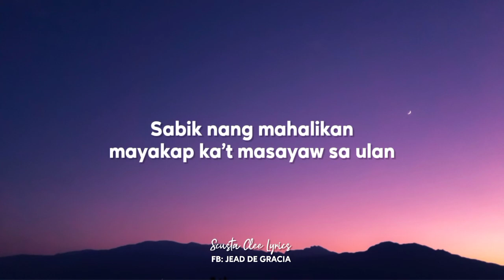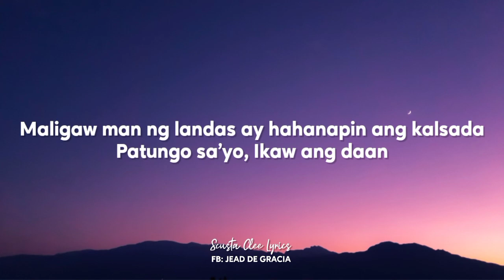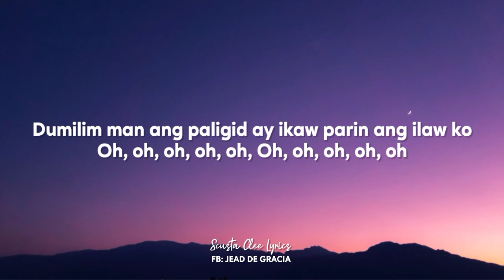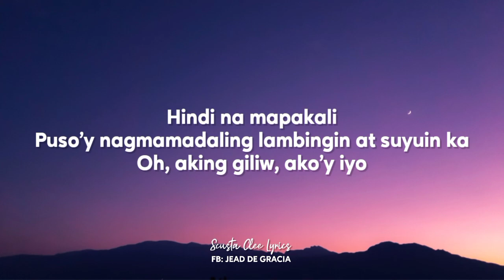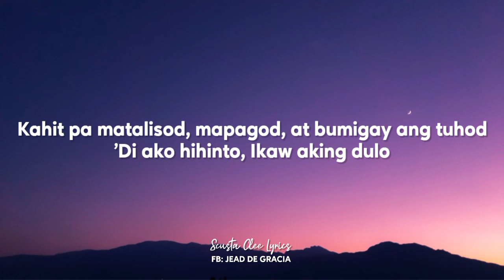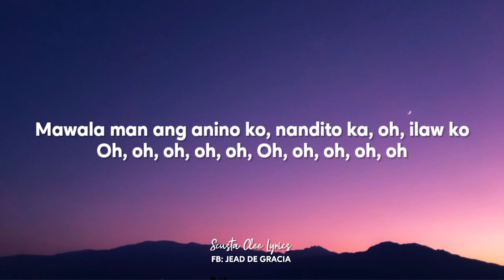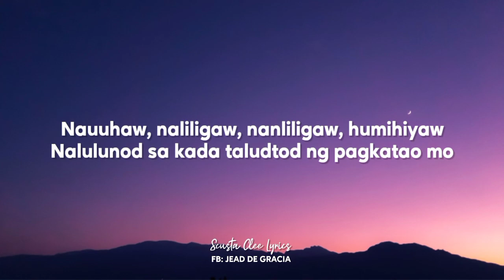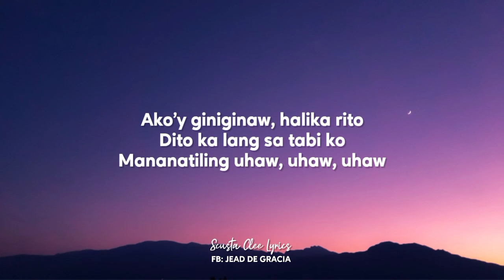Dilaw - Uhaw (Lyrics)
" Uhaw "